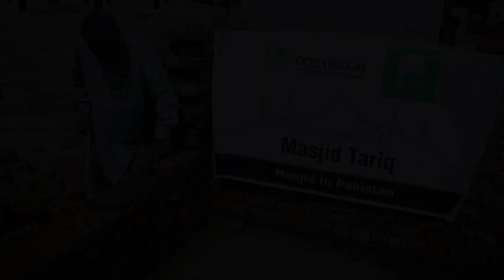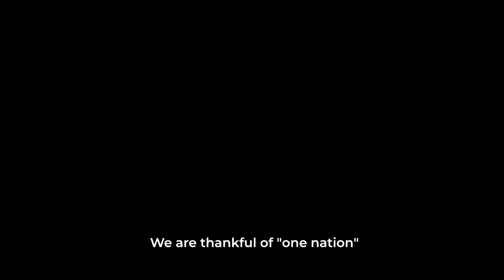Masjid Tariq - Multan, Pakistan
Alhumdulillah another masjid has been completed in Pakistan where it will help to provide madressah and prayer facilities for around 150 people.

Build your Sadaqah Jariya today and check out our various projects by visiting :